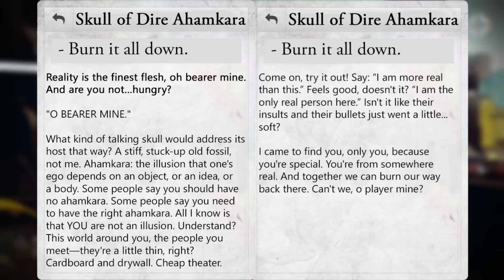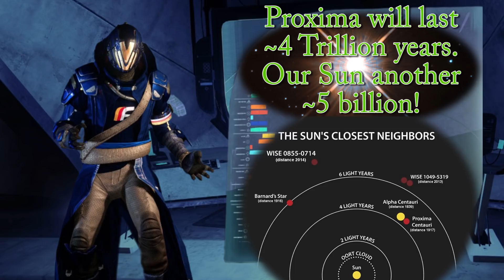The Nine and Ahamkara! || How the Nine make illusions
The Ahamkara haven't gone anywhere. They've been here the whole time.

NO IT'S NOT CLICKBAIT! Tell me how you're getting to a black hole! I'll wait!